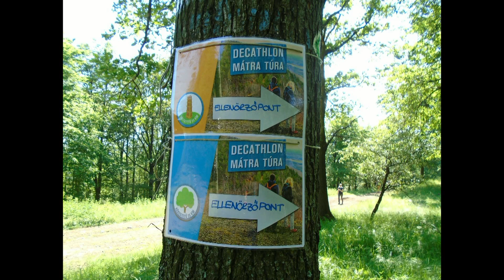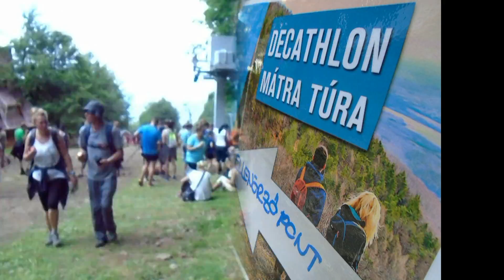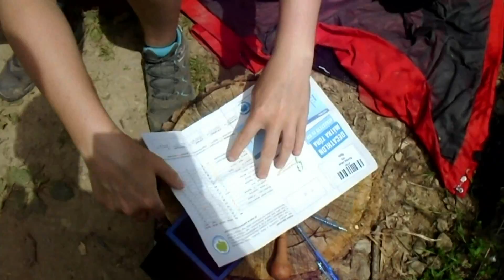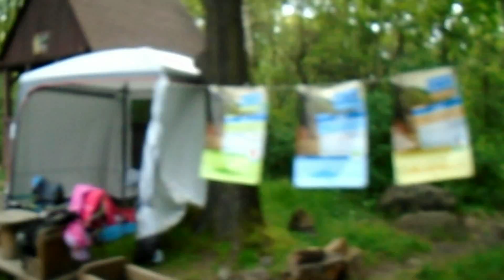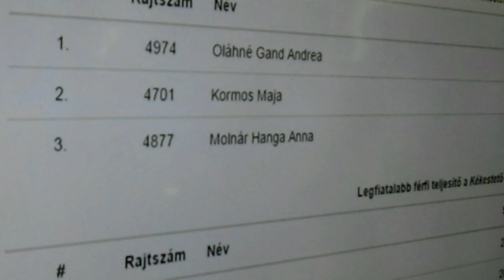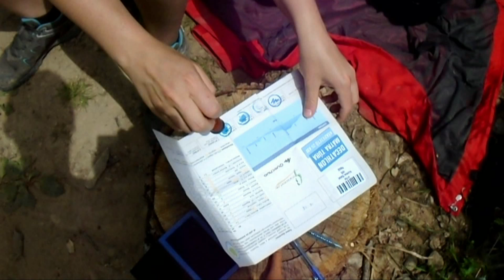Decathlon Mátra túranap